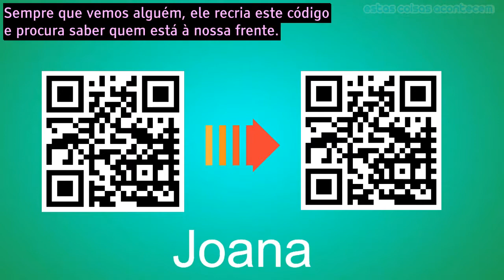A prosopagnosia de Evie Prichard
Saiba o que é a prosopagnosia e como vive uma pessoa com essa doença.